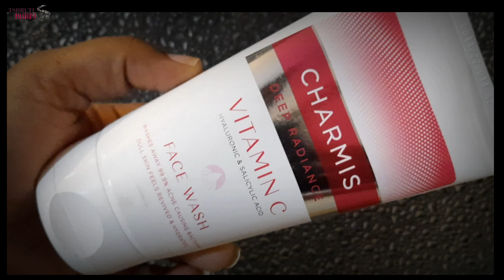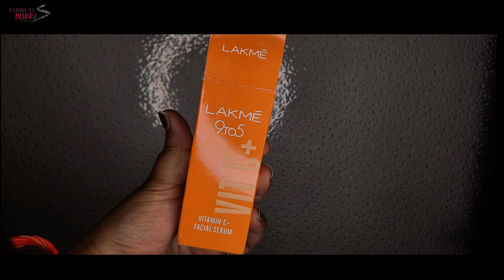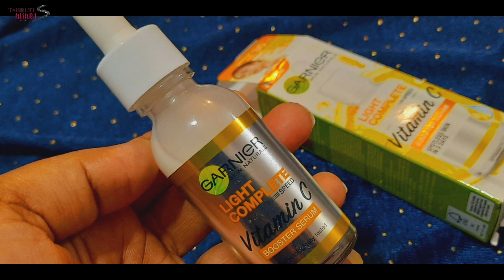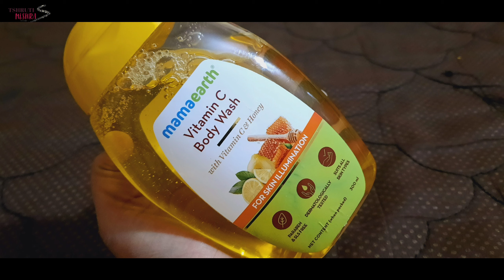Best Vitamin C Products For Face | Affordable | VitaminC | Best Vitamin C Serum | Shruti Mishra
Today I am sharing my video on...Best Vitamin C Products For Face Affordable VitaminC Best Vitamin C Serum

Shruti Mishra
Xoxo

Shruti Mishra
ShrutiMishra